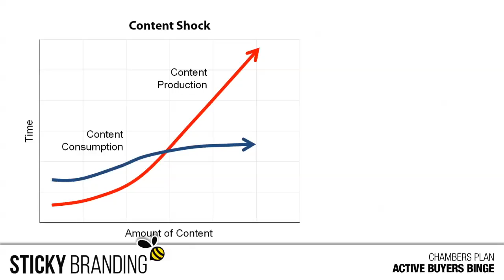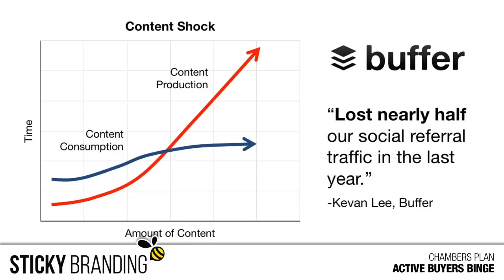Active Buyers Binge. Marketing Keynote Speaker, Jeremy Miller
It's let Netflix. Active buyers binge before they buy. Jeremy Miller, marketing keynote speaker and bestselling author Sticky Branding, speaking about how buyers binge at the Chambers Plan conference in June 2016.